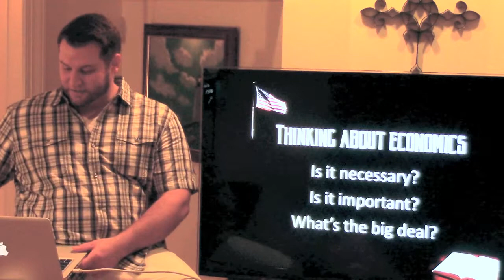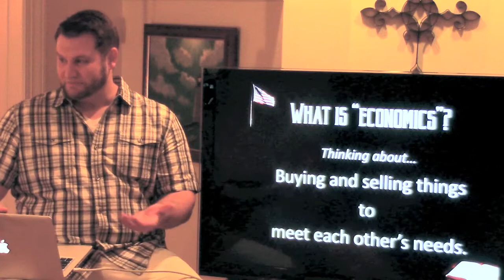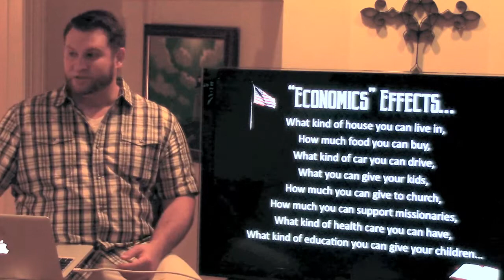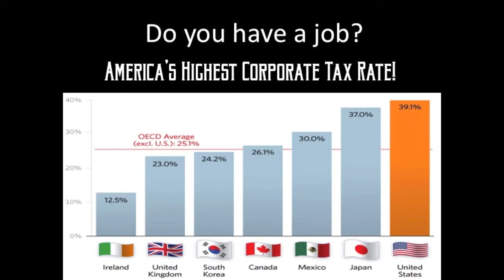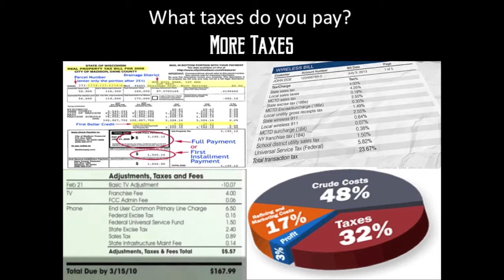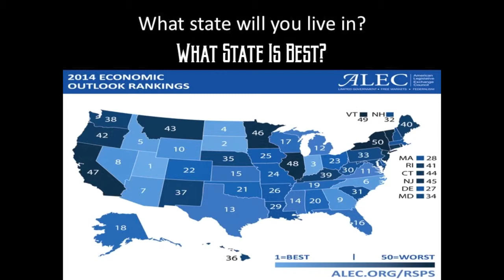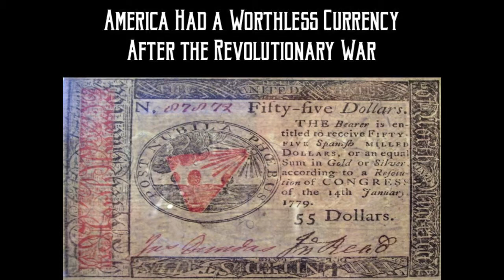Sneak Preview Class 2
Second "Sneak Preview" Class for an 8-week educational series entitled, "God 'n' Country Class".  These God 'n' Country classes will highlight America's godly heritage, good economics and the proper role of government.